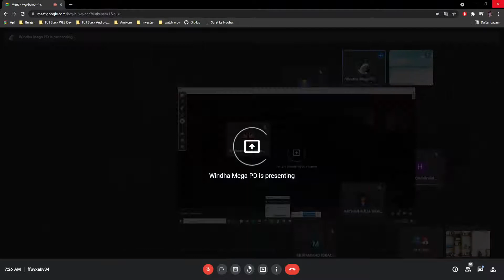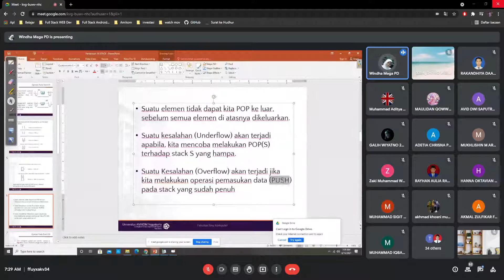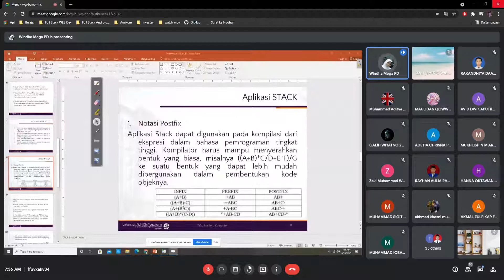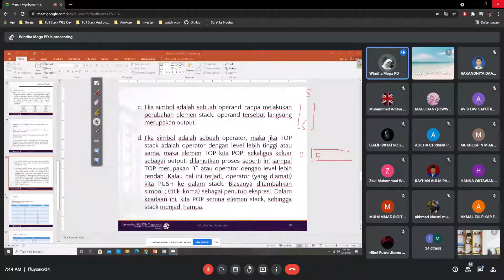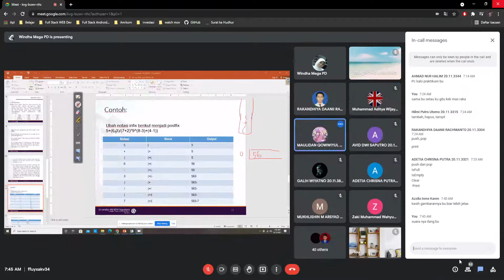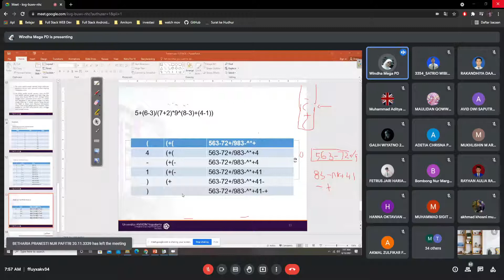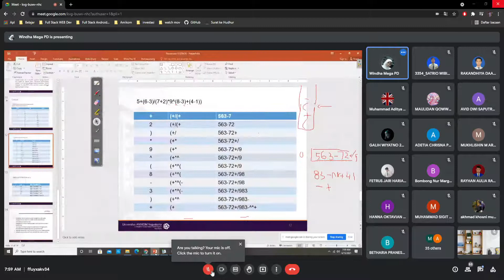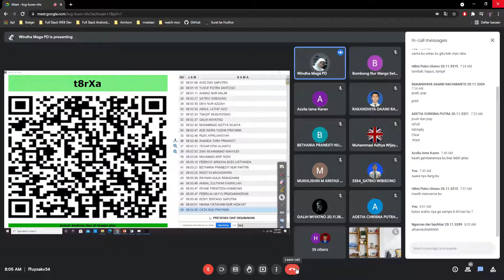2021 06 15 07 04 41 STRUKDAT TEORI